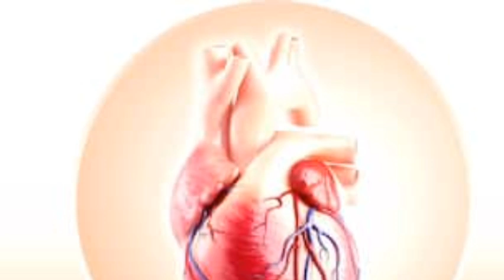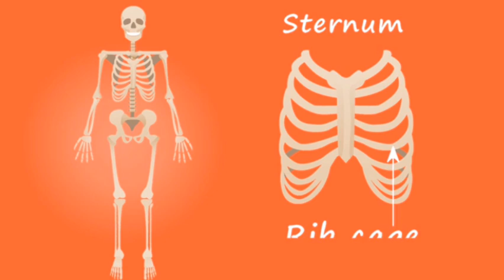Uric Acid Home Treatment । घर बैठे Uric Acid ठीक कैसे करे। 100% Successful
foods that reduce uric acid levels

Video By @VikashHealth